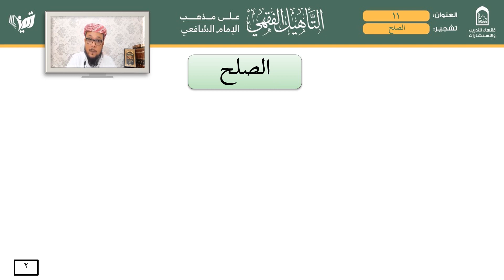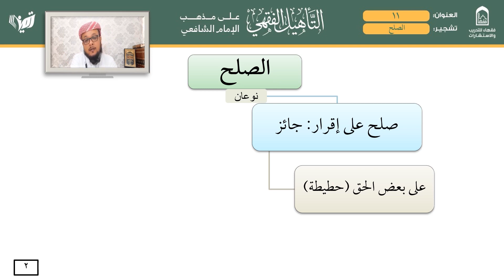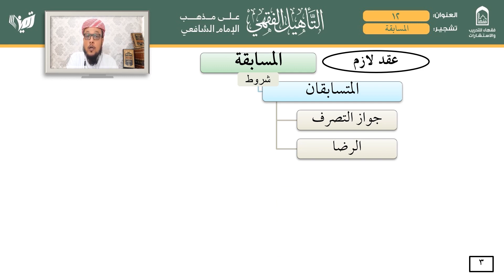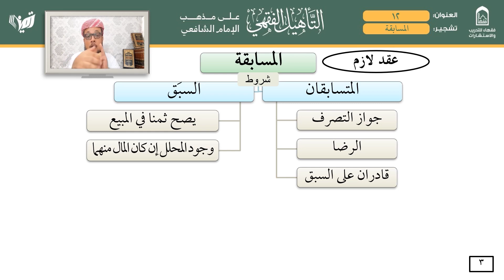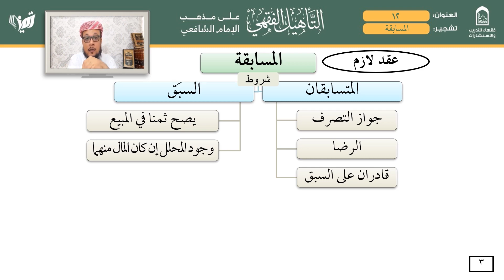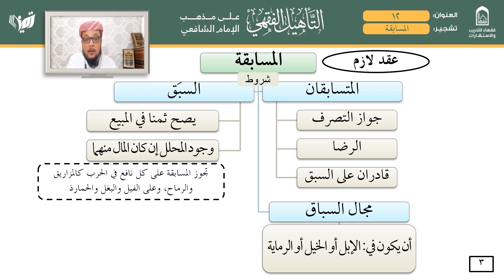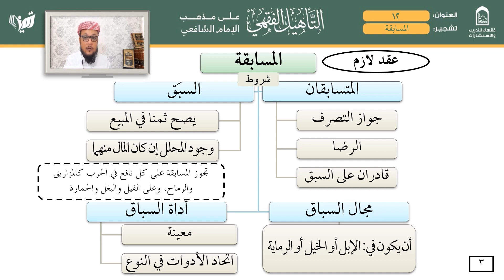الدرس [10]: [الصلح - المسابقة].